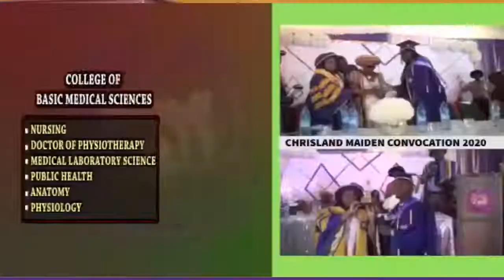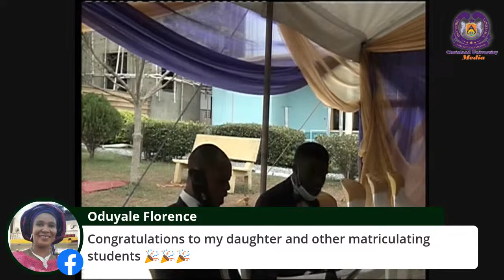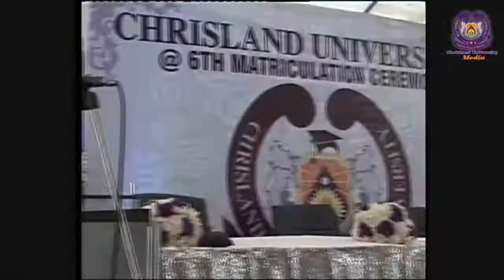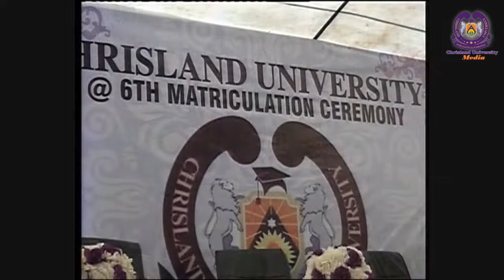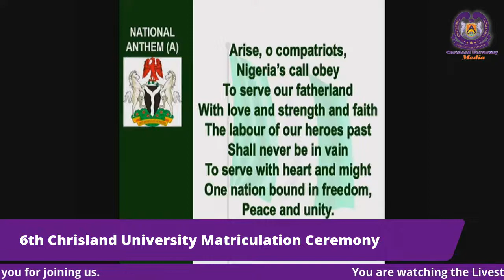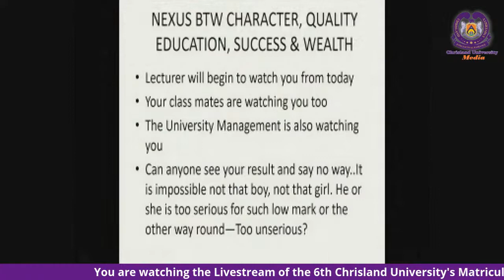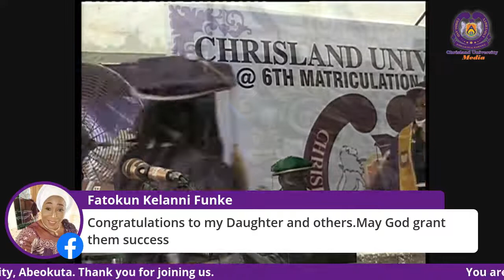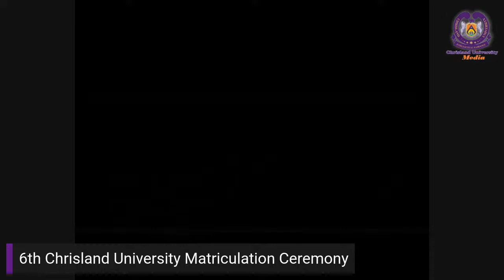6th Chrisland University Matriculation Ceremony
Join us as we matriculate our new set of students for the 2020/2021 Academic Session.